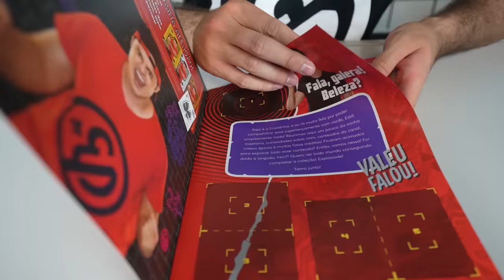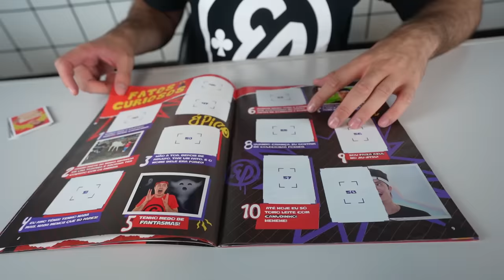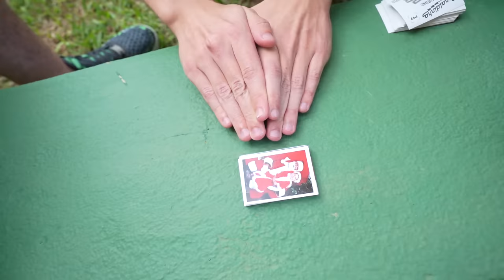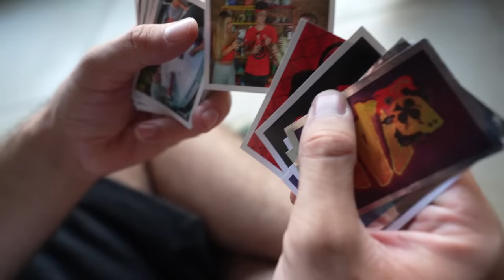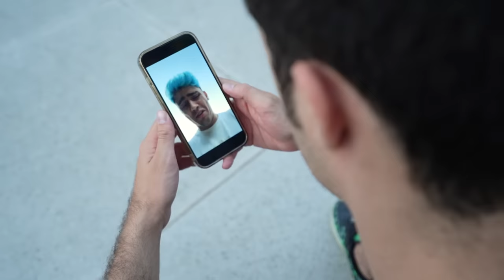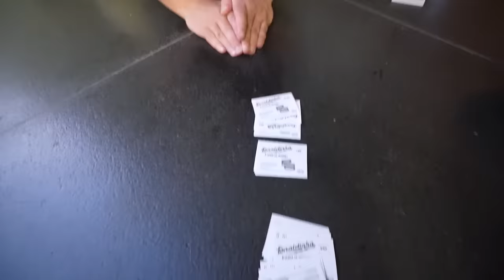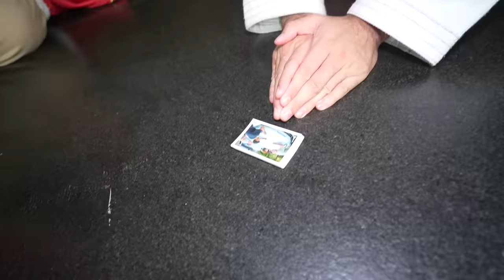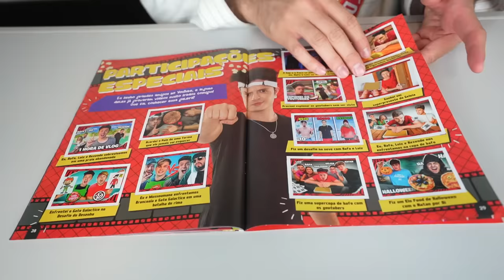COMPLETEI O ÁLBUM DO ENALDINHO SO BATENDO BAFO EM 24 HORAS!